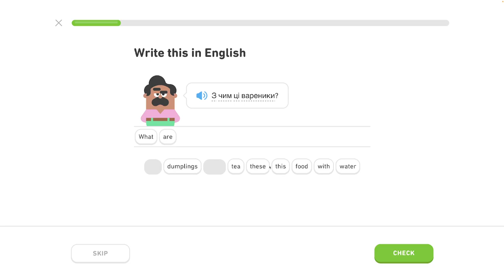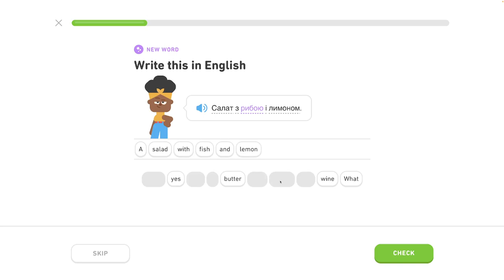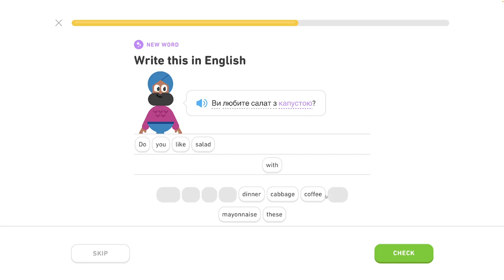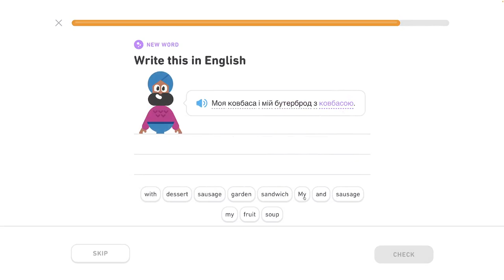🇺🇦 Celok 7 - Používanie inštrumentálu 2/4 - Inštrumentál, rozhovor o jedle - Ukrajinsky s Yetim